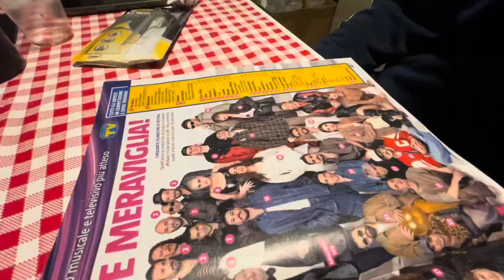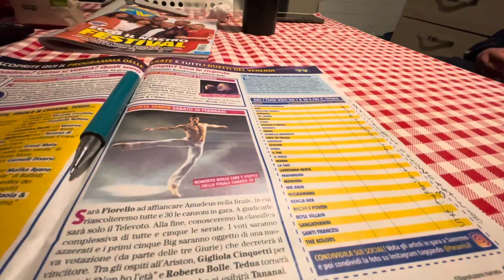Sanremo in Cucina 2024 - Prima puntata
Commenti random e frenetici di Sanremo 2024. Prima puntata con interventi di Jacopo Ghilardi e Ettore Bocchi.